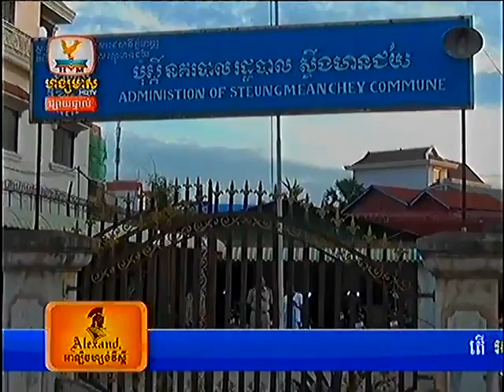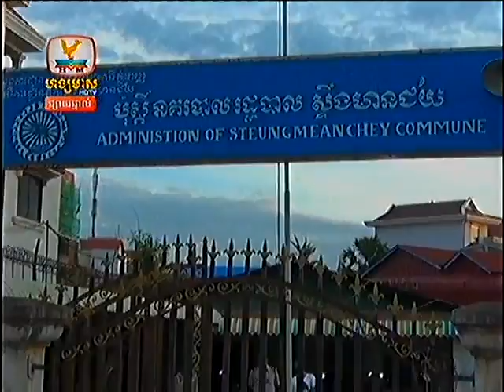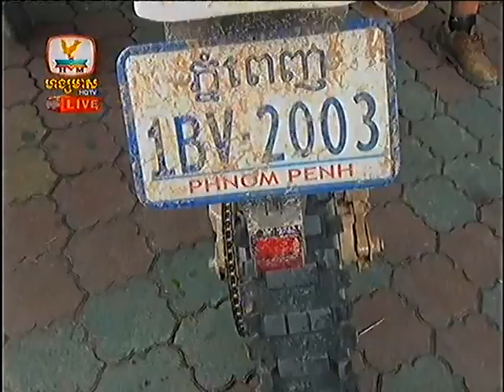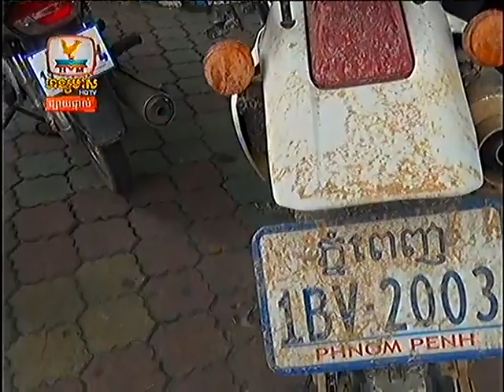Khmer New Hang Meas HDTV on 18 July 2013 Part8 8